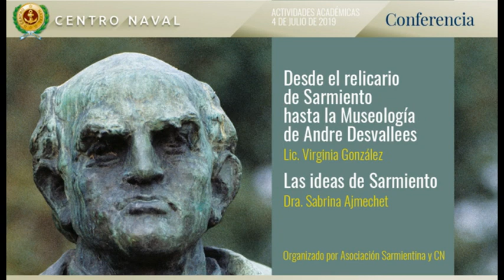Desde el relicario de Sarmiento hasta la Museologia de Andre Desvallees 040719